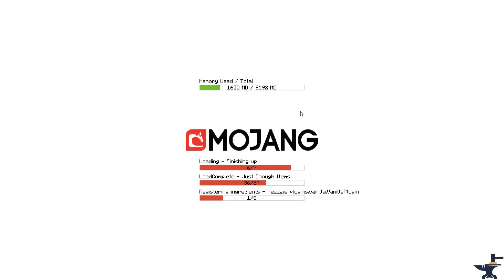Meghan Went TOO FAR (Parkour to Save Rudolph) | CuteCraft Minecraft SMP - Ep. 15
Welcome to CuteCraft, a Minecraft modded multiplayer survival series on my channel! In today's episode, Meghan makes me do a death parkour to save my precious rare Rudolph deer...

Meghan's Live Perspective:
(Btw, this is all in good fun please don't dislike or be mean!!)